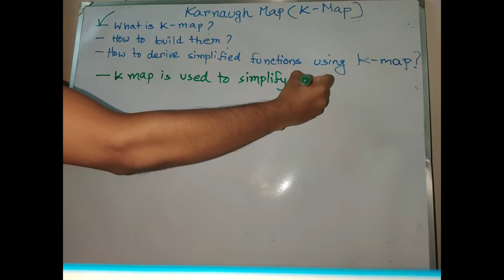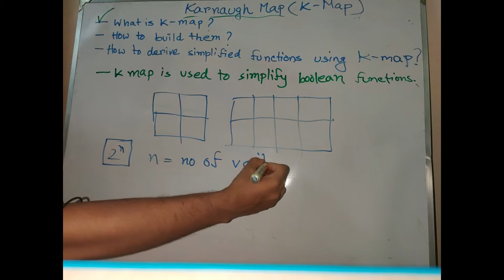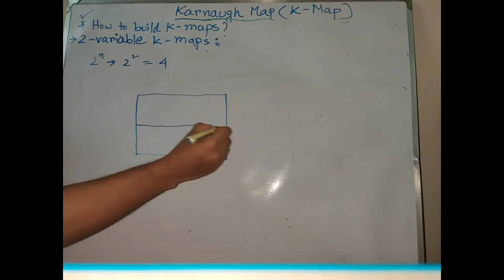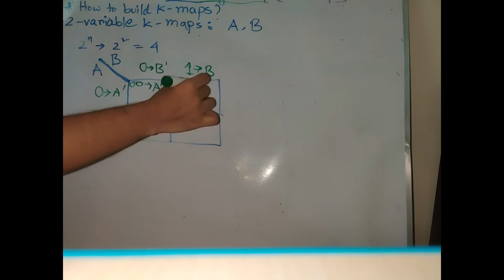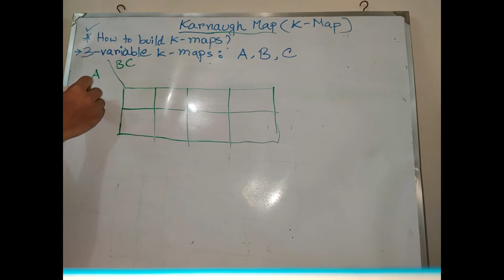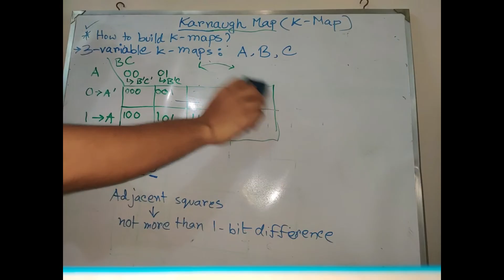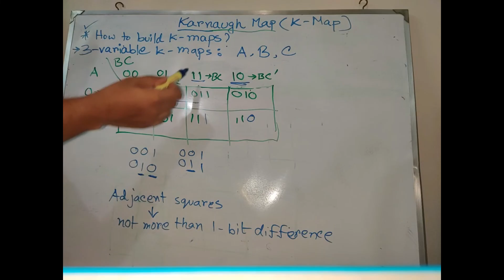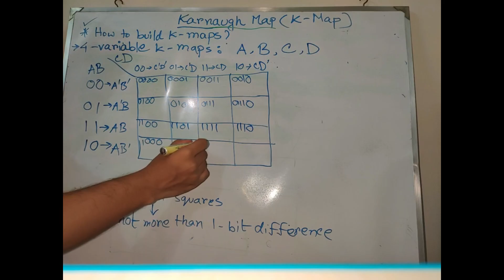Introduction to Karnaugh Map (K-Map) || How to build K-Maps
This is a tutorial where you will learn how you can build K-maps for 2,3,4 variables.

Please comment for any kind of suggestions.